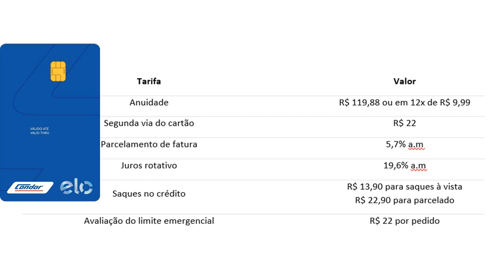Cartão de crédito Condor, ainda vale a pena?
Os benefícios valem a pena?
Por ser um cartão de loja, ele pode ser uma boa opção se você é cliente da Rede Condor e quer fazer compras nas lojas parceiras com desconto.
Porém, é preciso ficar de olho nas desvantagens, como a cobrança de anuidade, já que podem ter opções mais atraentes e econômicas.